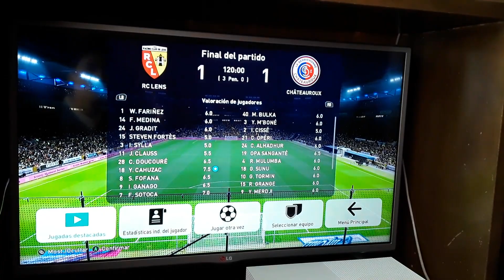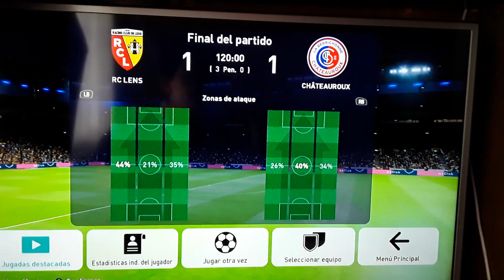semifinales ligue 1 conforama liga de francia